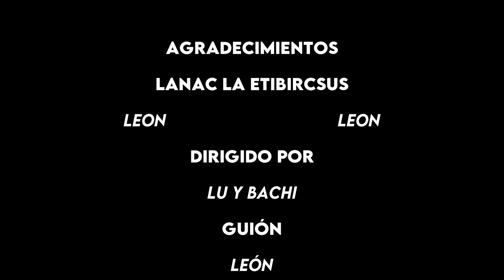Taller de Juegos de Rol 🔧 ¿CUÁNTO CEDES EL CONTROL NARRATIVO A TUS JUGADORES?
Muchas veces nos podemos sentir posesivos de nuestras campañas, después de todo nosotros fuimos los que la creamos (o sacamos de un libro *cof cof*) Sea como sea, la campaña es un producto colectivo del DM y los jugadores, así que hoy les vamos a dar unos consejos para aprender a darle parte del poder creativo a los personajes.

Intro por Max Kruspe!